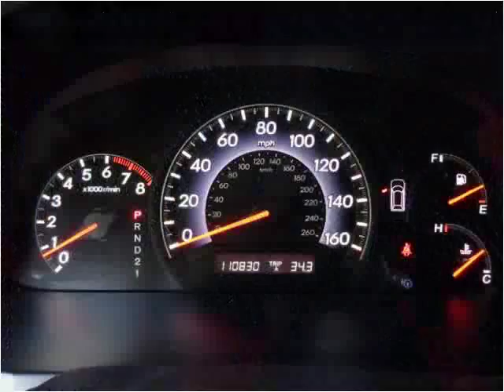2006 Honda Odyssey Used Cars Salt Lake City UT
This 2006 Honda Odyssey is available from Car City.